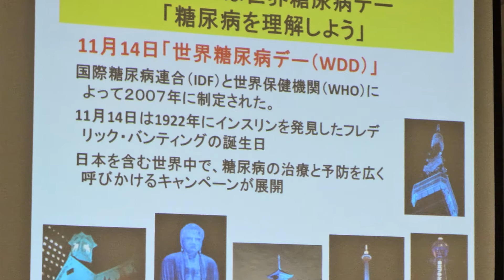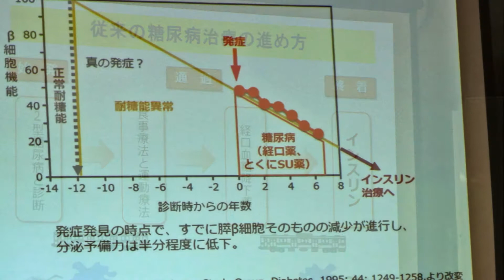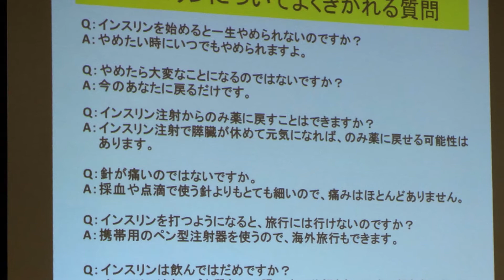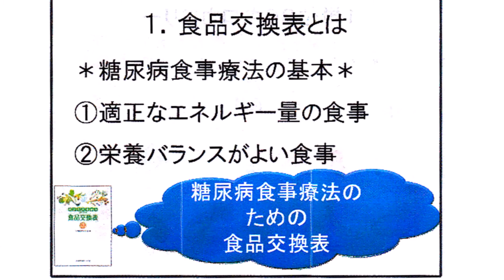十条武田病院糖尿病教室11月（2013 11 15）糖尿病・インシュリンについて（西野先生）